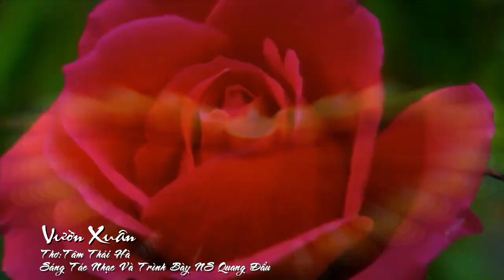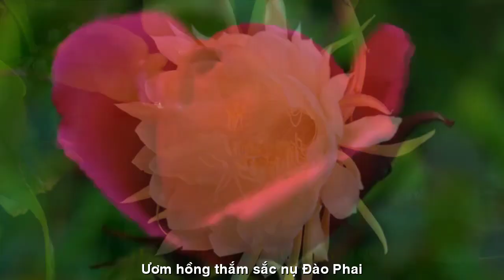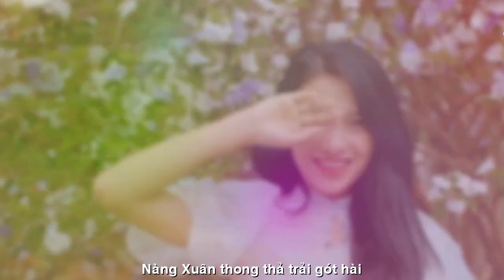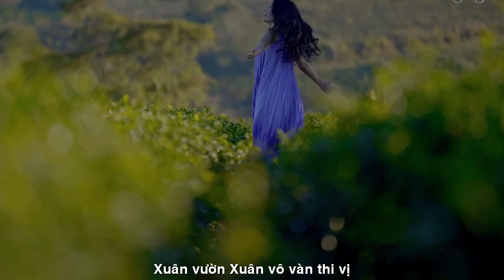[FULL HD]VƯỜN XUÂN NGÀN PHỐ ||TÂM THÁI HÀ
ĐẾN VỚI
NHÀ THƠ TÂM THÁI HÀ
PHỔ THƠ ĐẠI HÁT TÀO LAO
TÁC PHẨM:VƯỜN XUÂN NGÀN PHỐ
THƠ:TÂM THÁI HÀ

VƯỜN XUÂN
Nàng Xuân thong thả trải gót hài
Bước xuống trần gian vẻ khoan thai
Trâm cài óng ánh là hoa nắng
Ươm hồng thắm sắc nụ Đào Phai
Nắng Xuân yểu điệu dáng trang đài
Dạo bước vườn Xuân ánh ban mai
Nghiêng mình chạm nhẹ từng chiếc lá
Xanh mướt vườn Xuân buổi Xuân khai
Sắc Xuân tóc xõa khẽ đan cài
Chải làn mây trắng Xuân   vương trải
Vườn Xuân, sắc thắm ươm nụ biếc
Bất tận Xuân xanh lộc đâm chồi
Mai Đào bung cánh bước lên ngôi
Cúc Hồng Lan Huệ xếp hoa khôi
Từng đôi chim, mùa xay tổ ấm
Trên giàn, đàn bướm mãi rong chơi
Vườn Xuân, hoa muôn sắc gọi mời
Khắp nhân gian nàng Xuân ngự trị
Vườn Xuân, lưu mãi...hồn Thi Sĩ...
Xuân...vườn Xuân...vô vàn thi vị...
08/01/2023 : Minh Loan.